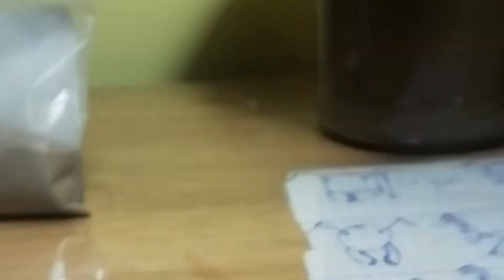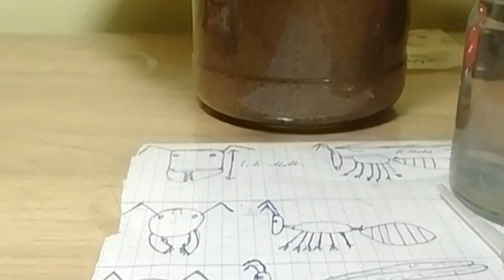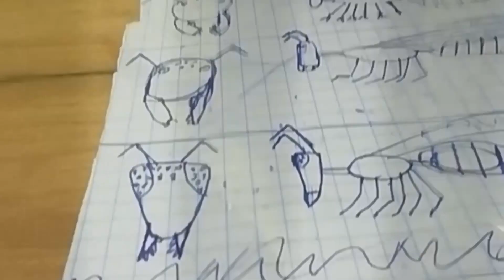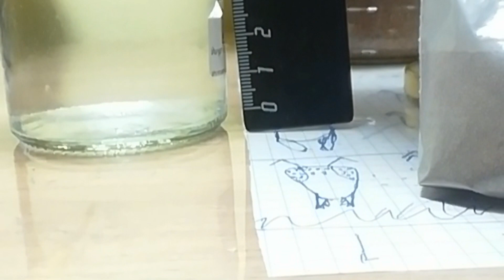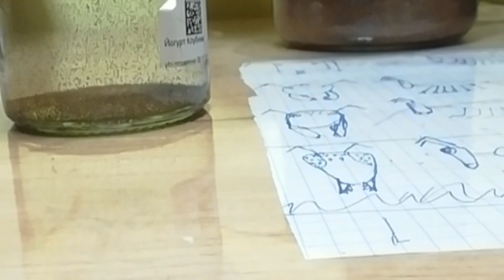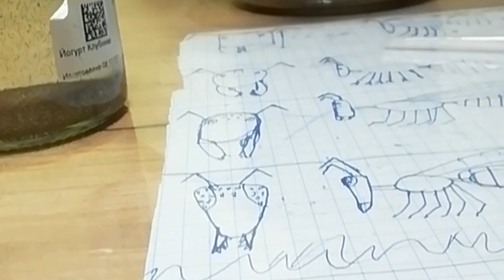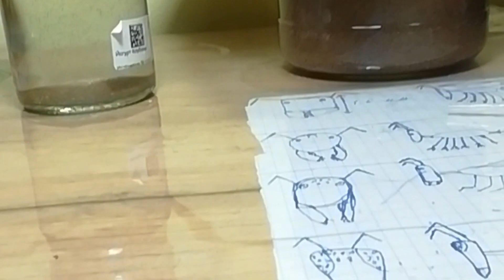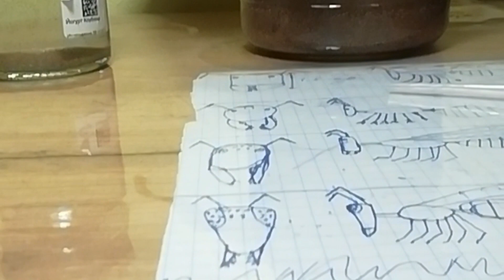Про артемию салину